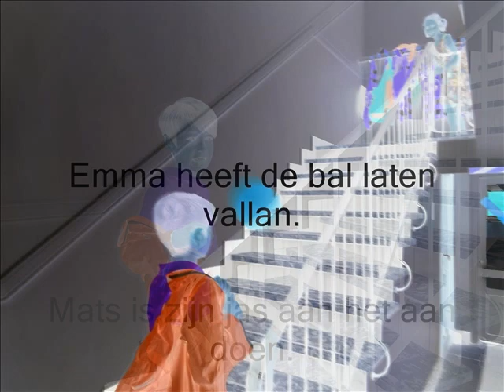L3A Mats - De basketbal